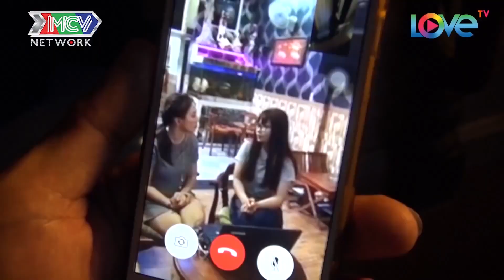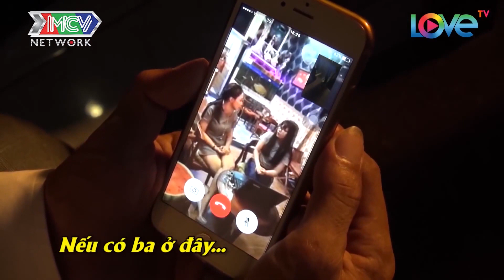Rơi nước mắt với CẢNH CHA HÁT TẶNG người con gái mắc bệnh HIỂM NGHÈO trên giường bệnh | NKN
👍 ngay fanpage Lucky Me - Hành Trình Kết Nối Những Trái Tim để không bỏ lỡ video cực hấp dẫn mỗi ngày!